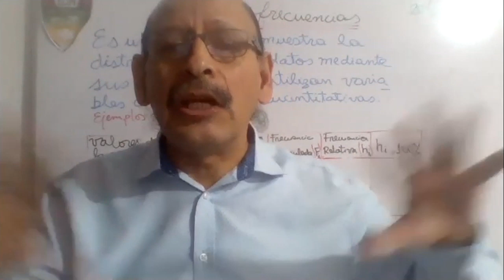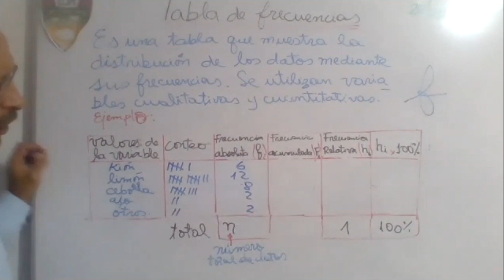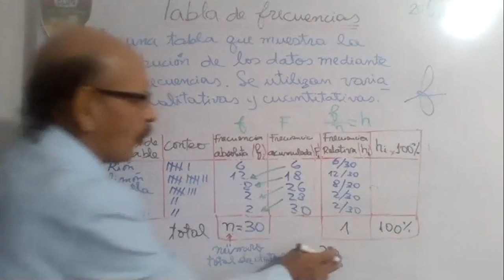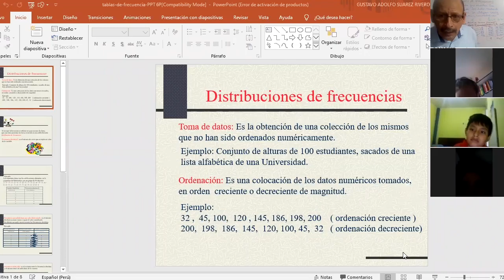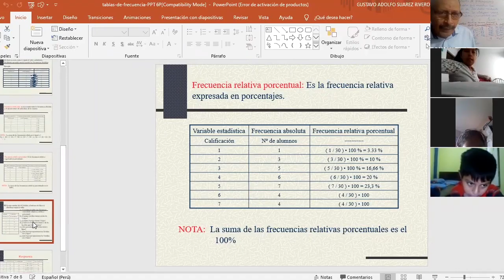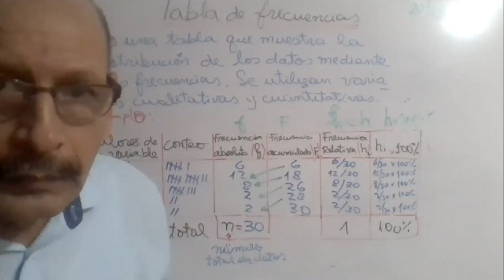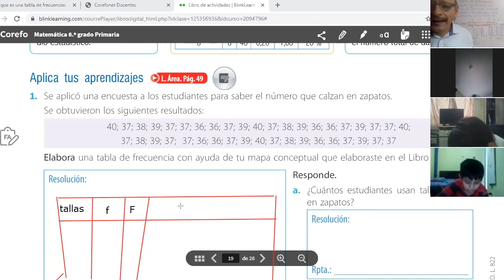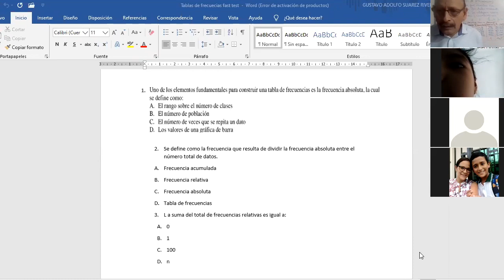Tema: Estadística – Matemática – 5to primaria 20/05/20